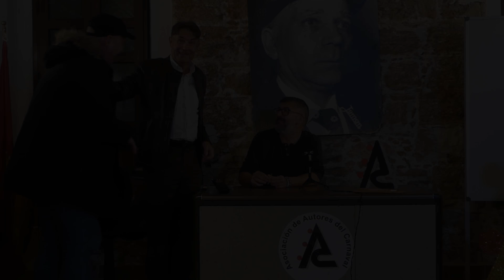Tividisí mi verdá - José Antonio Vera Luque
TIVIDISÍ MI VERDÁ